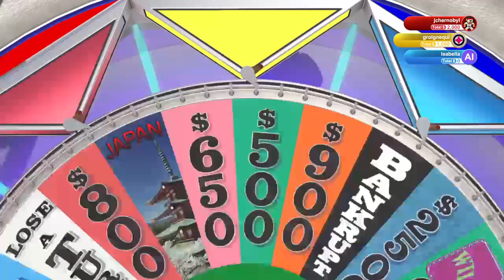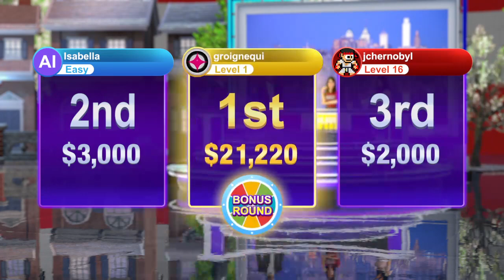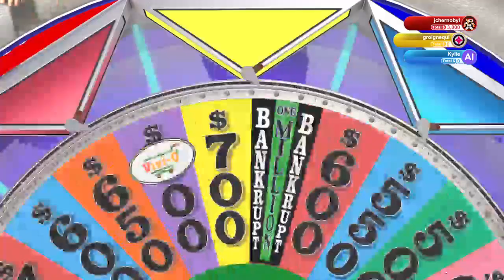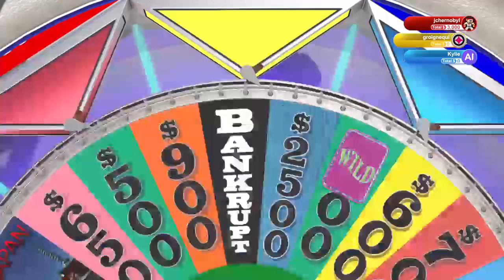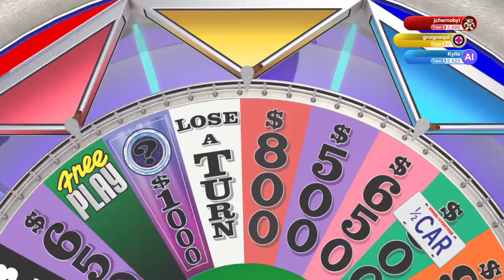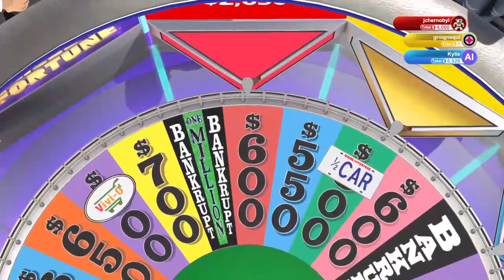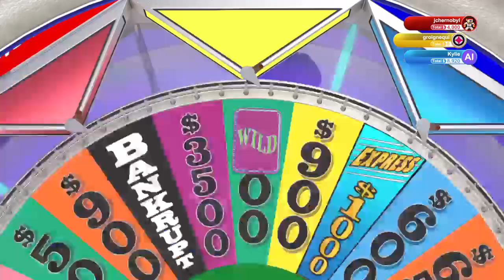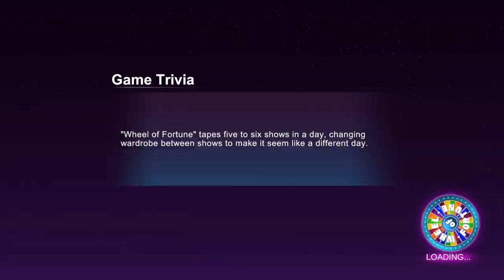Wheel of Fortuitousness